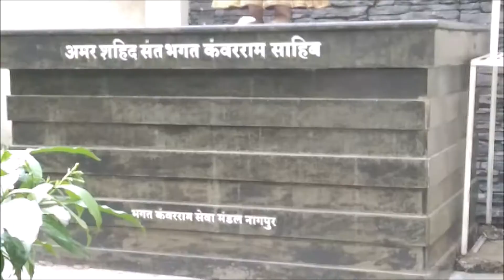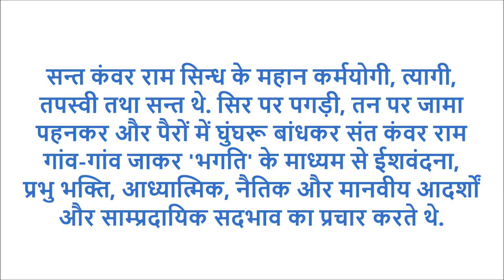Sant Kawarram Statue at CA Road Nagpur | Statues in Nagpur